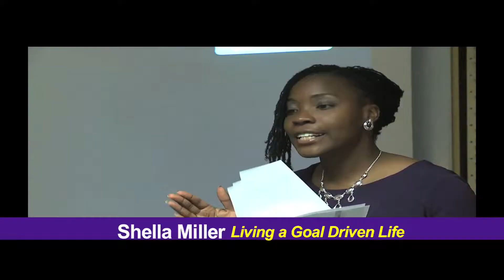shine_promo_HD.mov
SHINE-Huntsville Conference

Theme: "Illuminating Through your Circumstance and Breaking Through"

The purpose of this event is to encourage, motivate, and provide attendees with the tools necessary for personal and professional development.  At Opulence, we are dedicated to helping you reach greater heights and excel at every level!  The SHINE Conference has been developed to bring help and inspiration to all in attendance.  Now it's time to band together... to Inspire and Empower others that are in need.

SHINE-Huntsville Conference was Awesome!  If you did not attend March 17, 2012 in Huntsville, AL, you missed an absolute treat.